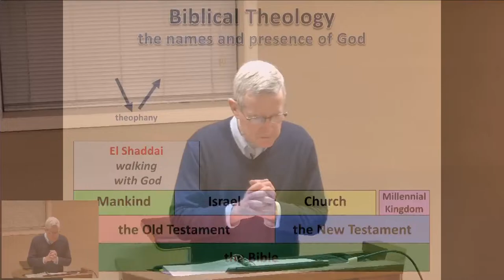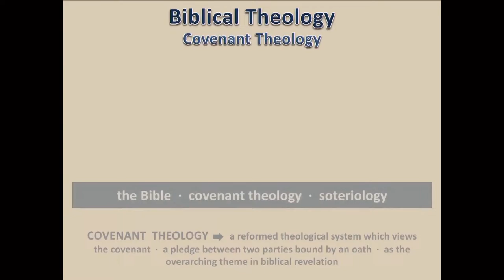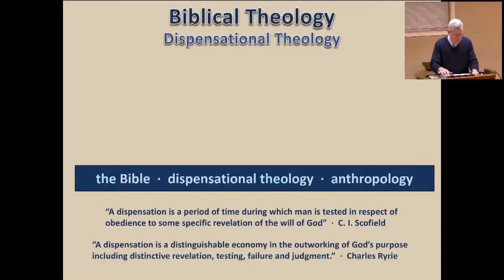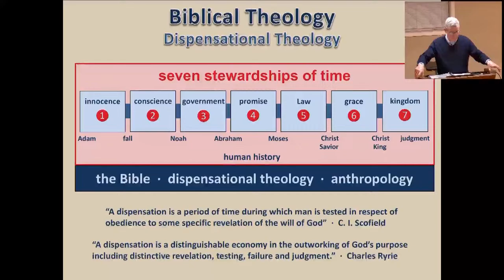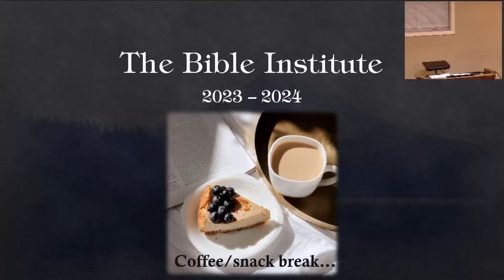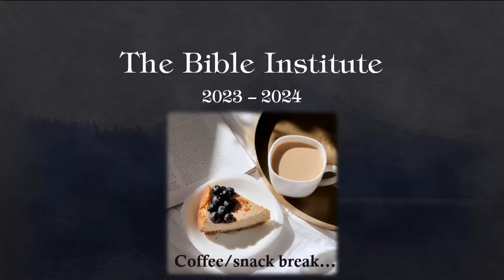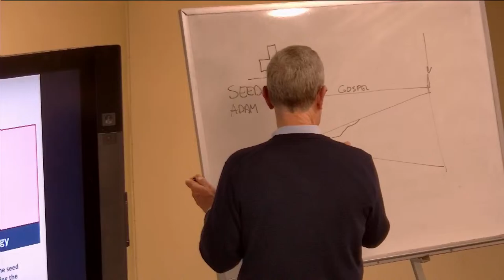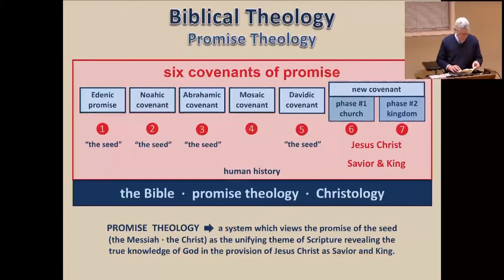Hillcrest Bible Institute - '23-24 - Lesson 18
Bible Institute - taught by Pastor Gary Custis